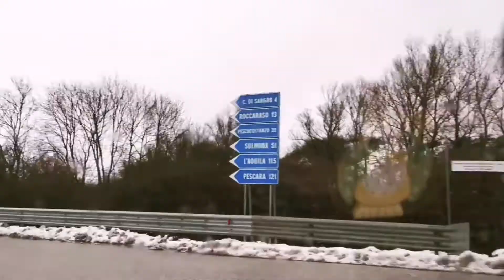Guida su Giaccio